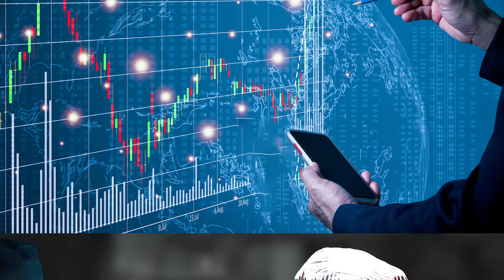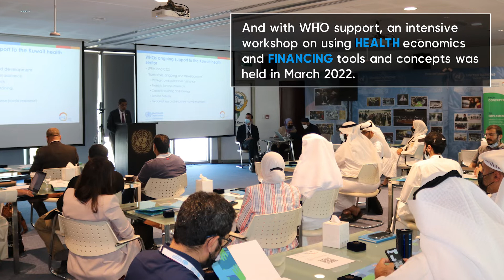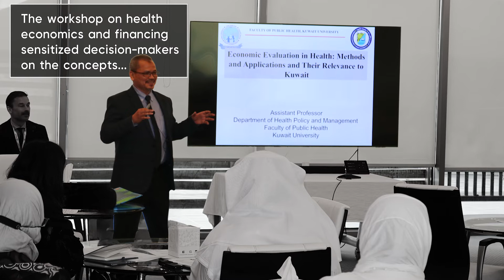EMRC69 success stories | Kuwait